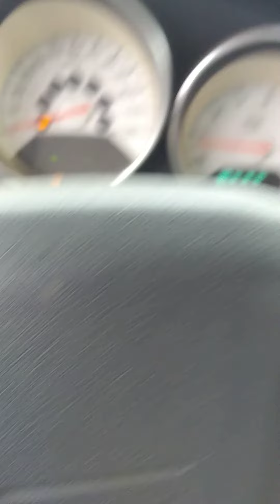On my way to church this morning